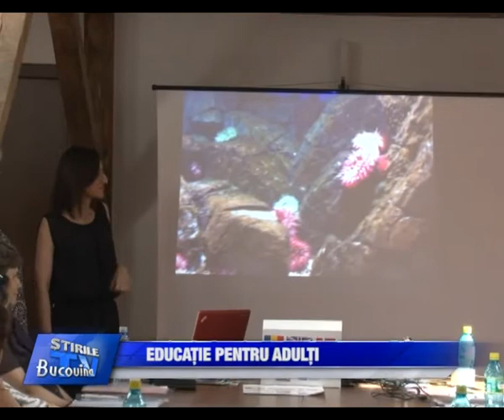14 Educatie pentru adulti Bucovina TV_ro - 09-05-2113